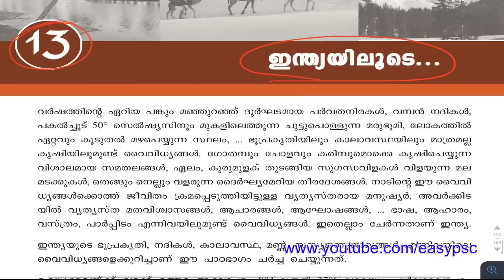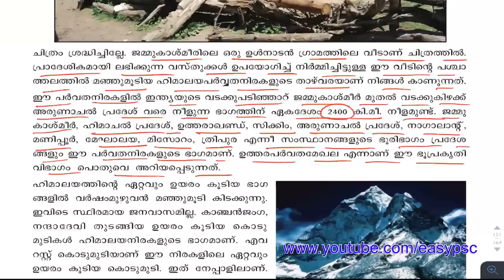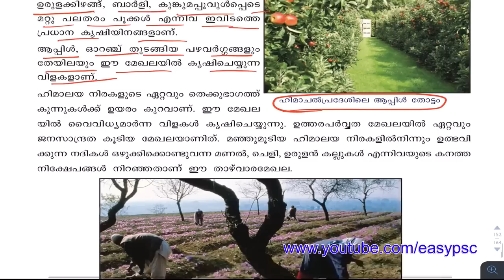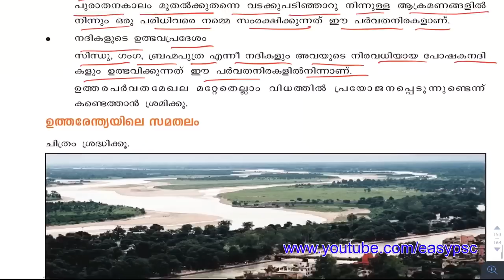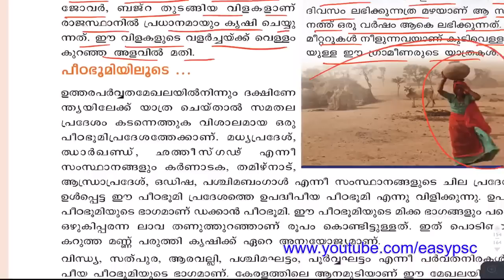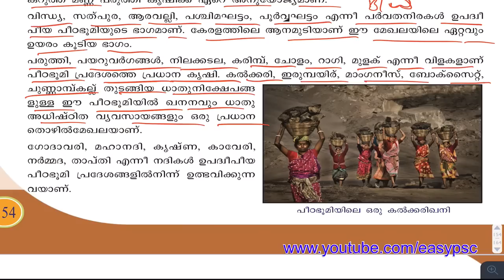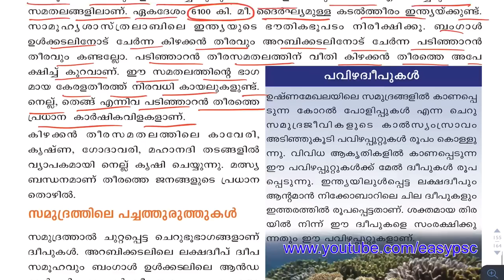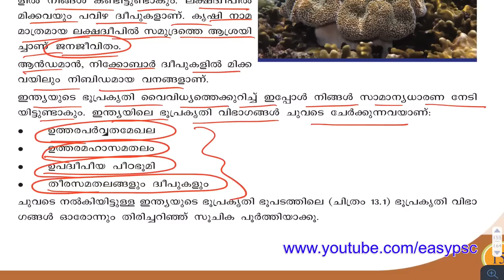#38 | SocialScience Study With Text Book | Indian Geography | Easy PSC | KTet Special